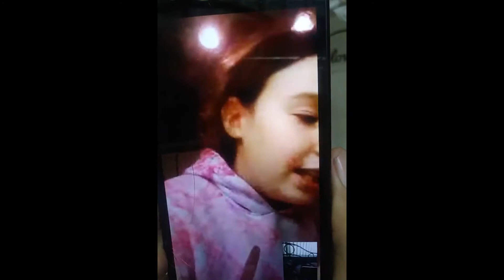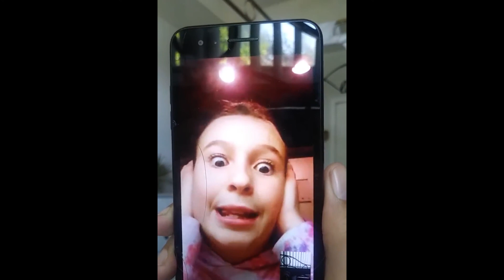S1 E29 German kid does beatbox & goes nuts for video! 🤣